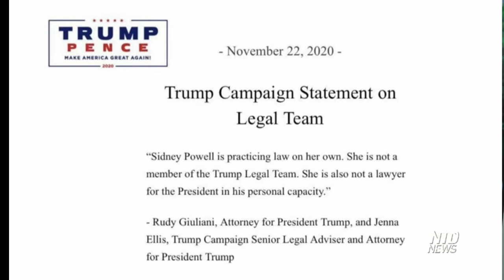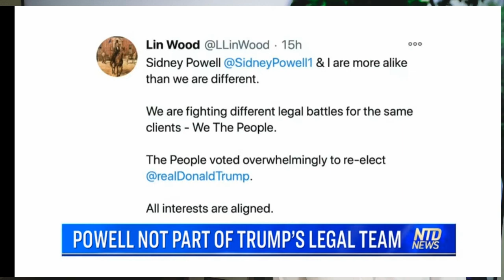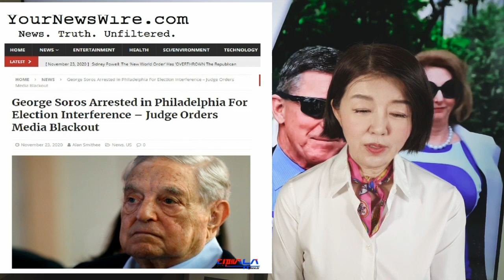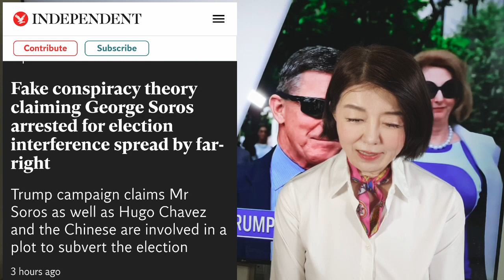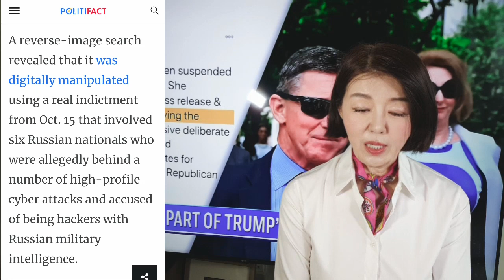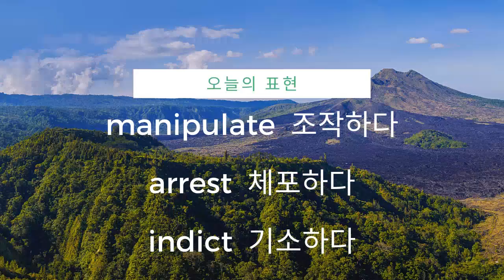입장 방송! [강미은TV 방구석외신]